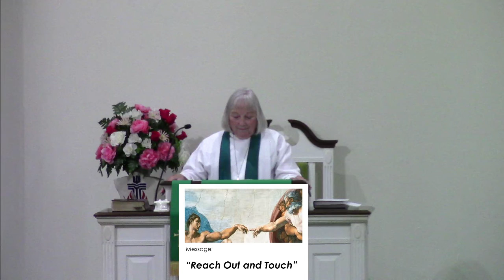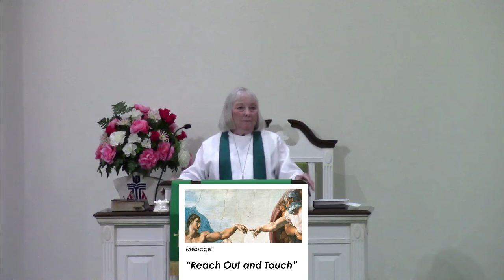Worship Service - Sunday, June 27th, 2021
Please take a moment to watch this Worship Service.

Let us Worship the Lord!

Blessings on your Sunday and week!